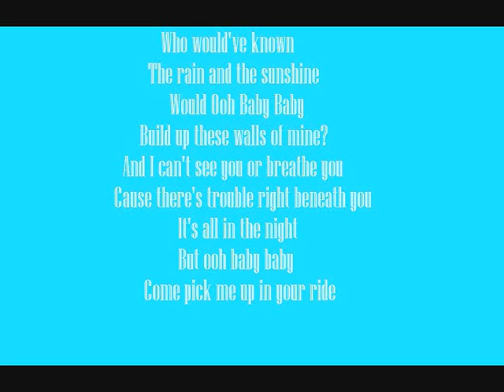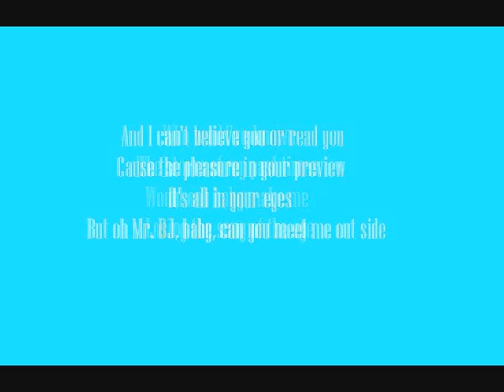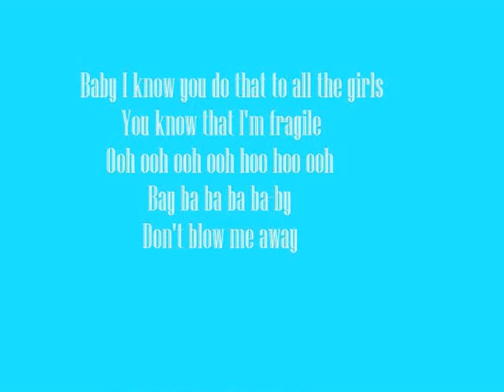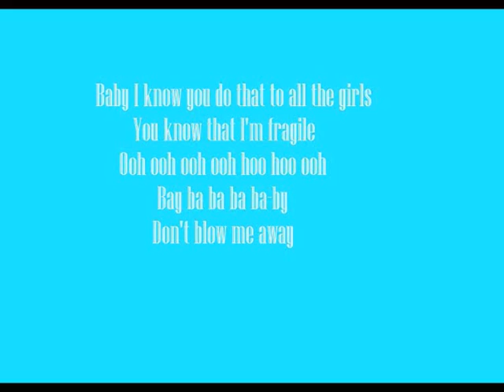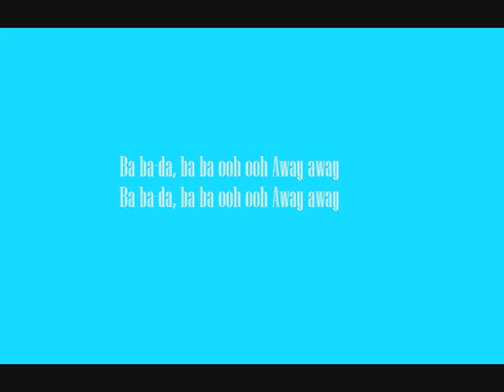Sandcastle Disco - Solange Knowles (Lyrics)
Sandcastle Disco , A song from Beyonce's little sister , Solange Knowles . xD